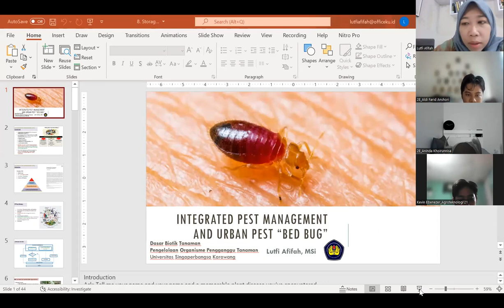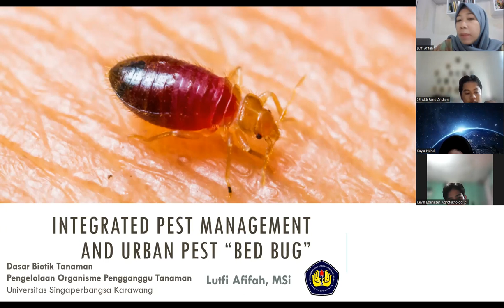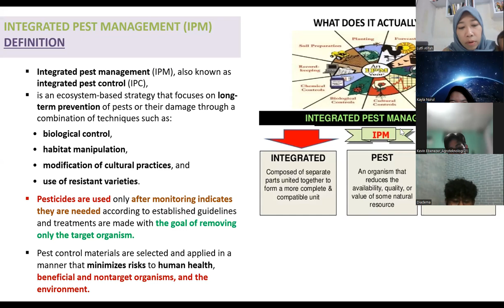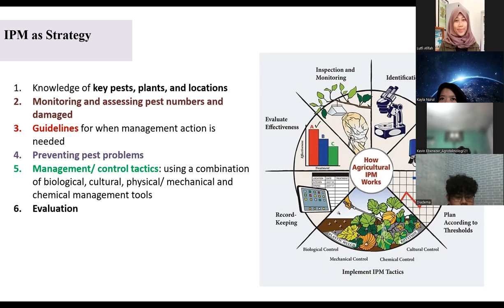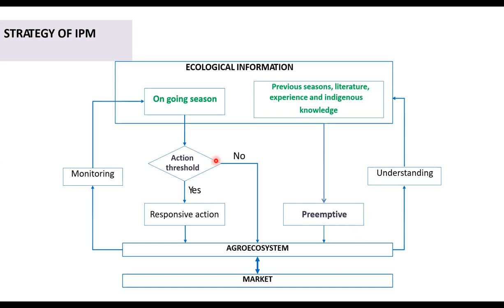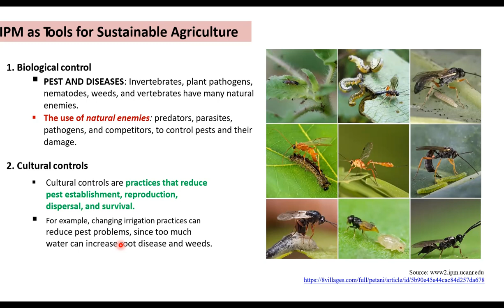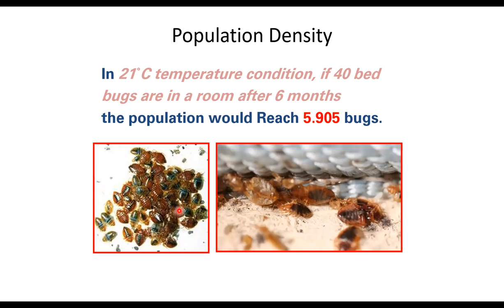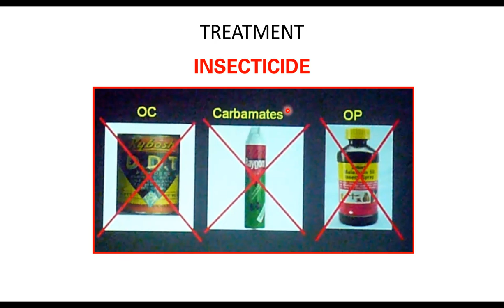Biotik 14. IPM and Urban Pest (International Class)